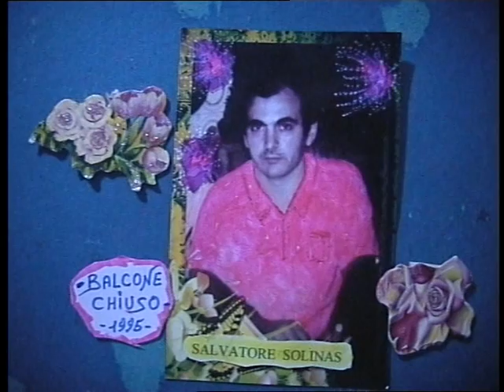( BALCONE CHIUSO ) reg, 1995.